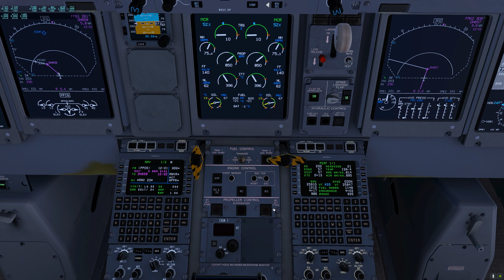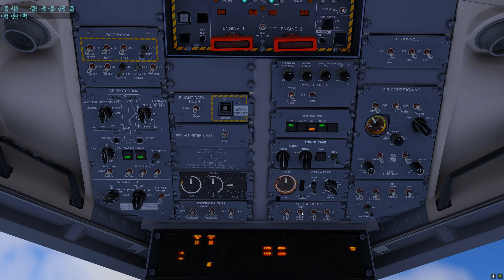FlyJSim Q4XP (Q400) | Landing at Hamburg EDDH | VATSIM | XP11.55 | 4K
Smooth landing at EDDH on vatsim with the Q400 F15

10600k
GTX1080Ti